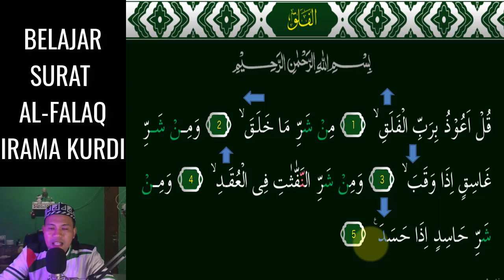SURAT AL FALAQ JADI MERDU DAN MUDAH JIKA KITA HAFAL 3 NADA KURDI INI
Assalamu'alaikum. Video kali ini kita belajar  irama KURDI Yang Merdu pada surat AL-FALAQ 3 Nada InsyaAllah Mudah dipelajari